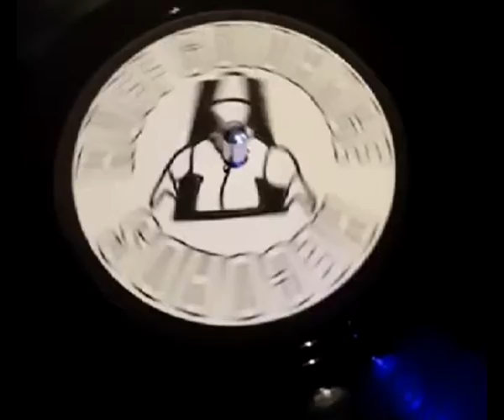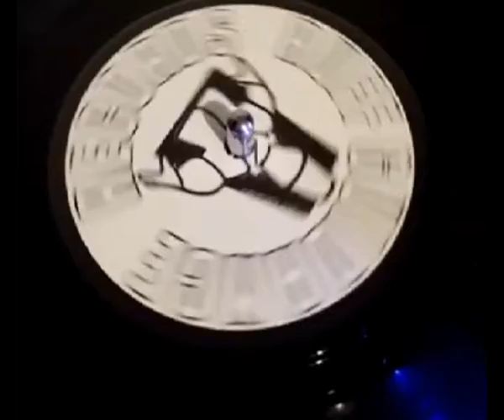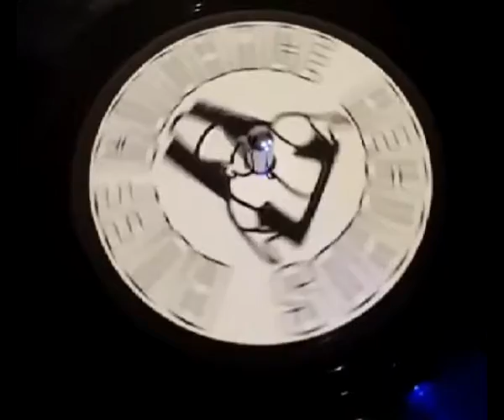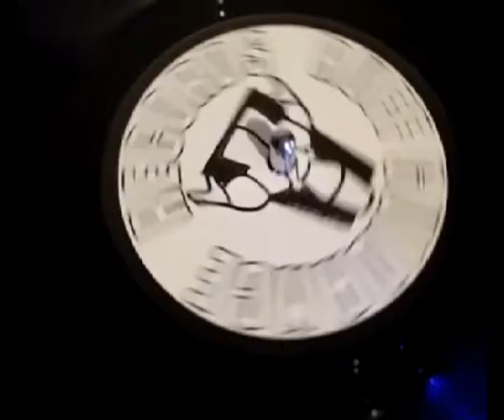BAY B KANE BAGPIPES IN EFFECT THE KICKMAN ERA EP